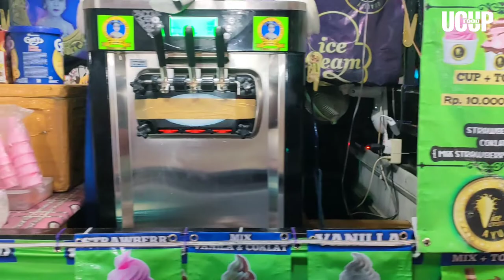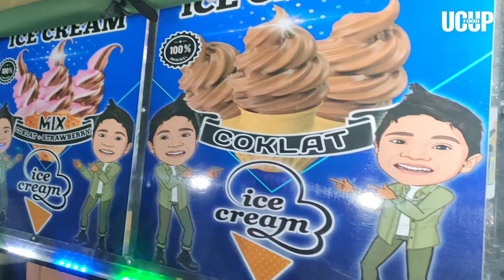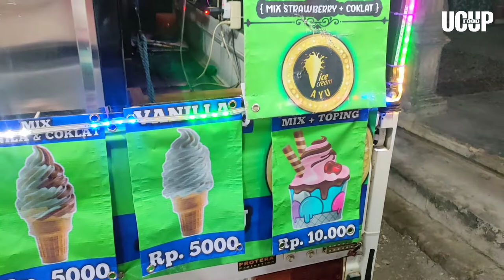ICE CREAM CONE YANG LEZAT STREET FOOD INDONESIA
harga : es krim cone (5k)
es krim mix + toping (10k)